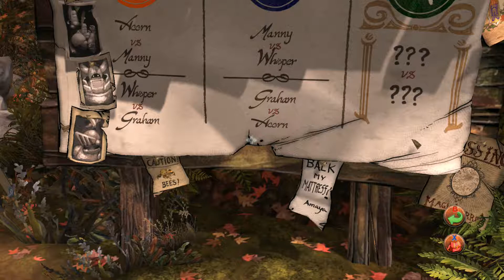King's Quest : part 4 : Affa natta! Stalama!!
Welcome back to Would you kindly play King's Quest! Today we continue our knightly adventure and we need to have Achaka to sign his photo because he didnt bring the eye...But he want an eye! So we will meet a old friend again.